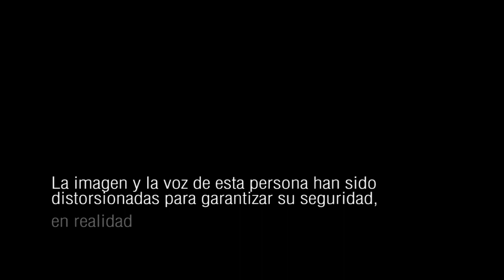Esta persona está en BUSCA Y CAPTURA.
Entrevista a un activista que aparece en los informes de los mossos d'esquadra por su participación en las manifestaciones de la jornada de huelga general del 29 de marzo en Barcelona.